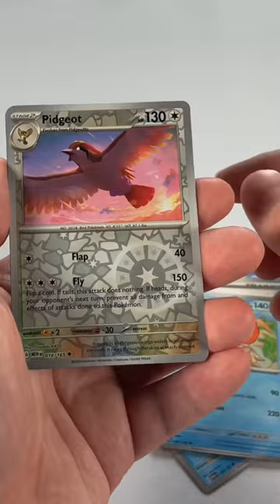You Won't Believe What We Just Pulled From Pokemon 151!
Opening the newest Pokemon set, SCARLET & VIOLET 151.

What's inside: Pokemon Trading Card Game: Scarlet & Violet 151 ETB
‣ 9 Pokémon TCG: Scarlet & Violet—151 booster packs
‣ 1 full-art foil promo card featuring Snorlax
‣ 65 card sleeves
‣ 45 Pokémon TCG Energy cards
‣ A player’s guide to the Scarlet & Violet—151 expansion
‣ 2 plastic condition markers
‣ A code card for Pokémon Trading Card Game Live

Link to Purchase Pokemon 151

If you enjoyed this unboxing and want to see more Pokémon content, be sure to hit that like button and leave a comment below sharing your favorite part of the video. Your support means the world to me! 💬

- LINKS -

‣ Hard Top Loaders
‣ Penny Sleeves
‣ Card Storage